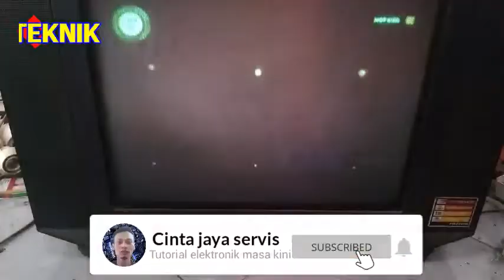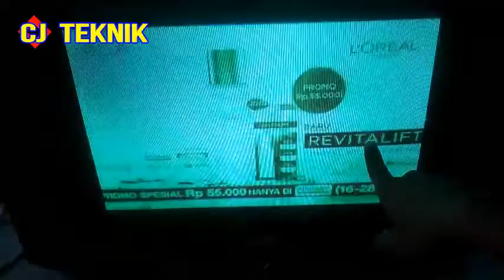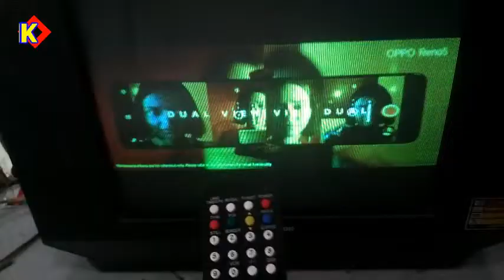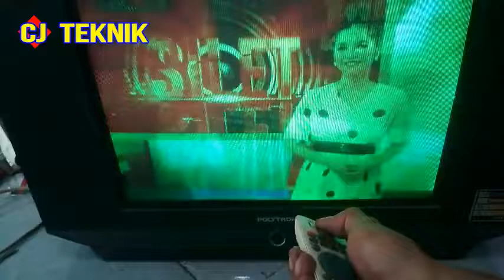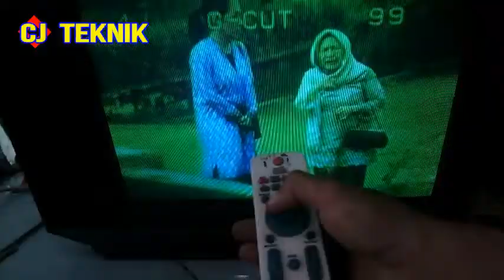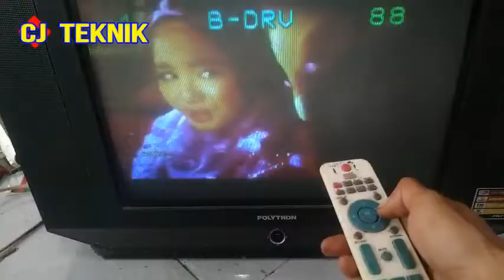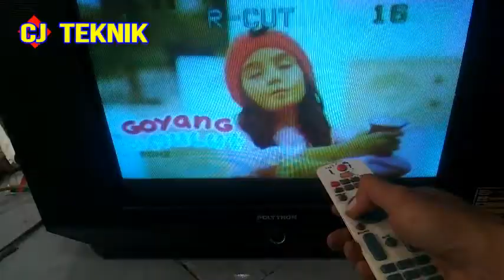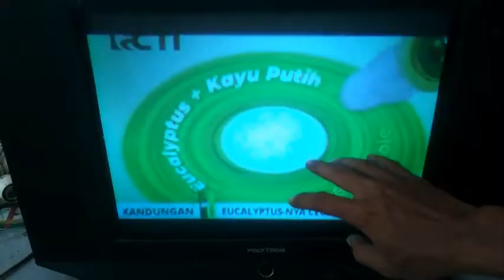CARA SERVIS TV POLYTRON SLIM DOMINAN WARNA HIJAU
bertemu lagi sahabat,..edisi kali ini saya dapat kasus televisi polytron u slim, yang gambarnya dominan warna hijau. untuk kasus televisi seperti ini banyak kita jumpai saat kita memperbaiki televisi...langkah pertama jangan bongkar casingnya dulu kita masuk ke factory modenya...
CARA MASUK MENU FACTORY,MENU SERVIS DI TV polytron u slim semoga bermanfaat. perhatian: ikuti step by stepnya lihat videonya sampai selesai untuk lebih jelasnya jangan di skip,Kami hanya berbagi tutorial,semua permasalahan yang terjadi setelah melakukan menu factory itu di luar tanggung jawab kami (Resiko Di tanggung Sendiri) JANGAN LUPA SUBCRIBE & LIKE KOMENTAR.